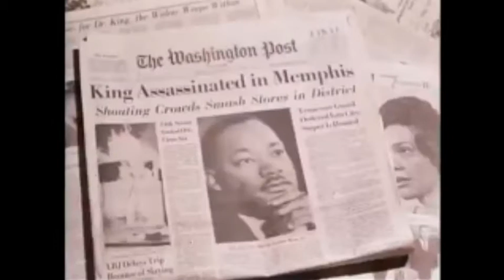UZIKEE (Documentary Trailer)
Exciting new documentary by filmmaker Doug Harris about the life of acclaimed Washington DC sculptor Uzikee Nelson.  The film blends history, education, arts & culture, and activism into a highly charged story about the retired University of District of Columbia engineering professor.  Uzikee's afro-centric public art sculptures have impacted communities around the District of Columbia.